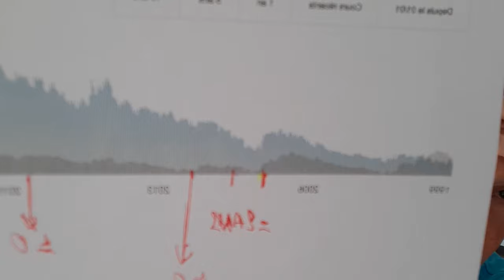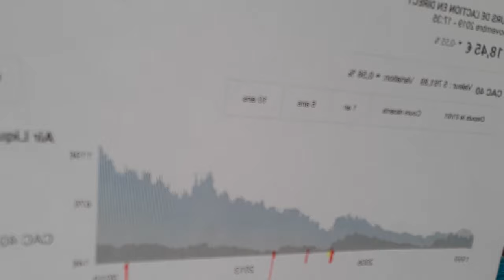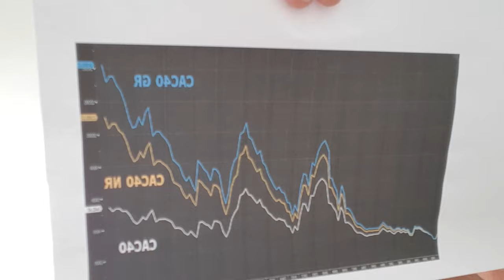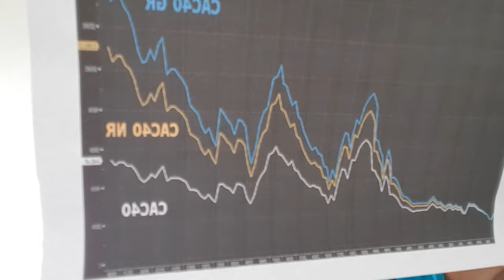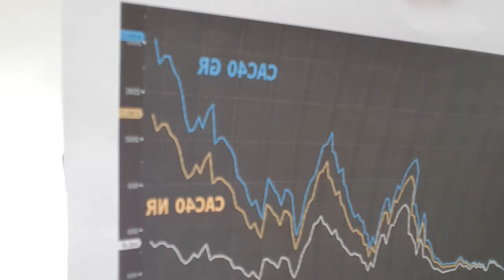FAUT IL ACHETER DES ACTIONS POUR SE PROTEGER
La bourse comme refuge contre la crise financière, dans cette vidéo je réponds à la question, faut il acheter des actions pour se protéger

- Les actions peuvent elles être une valeur refuge
- C'est quoi une valeur refuge pour les risques actuels?
  Un actif qui ne sera pas impacté par la baisse
  Un actif qui se redressera rapidement à court terme ou moyen terme
- Les actions sont des biens tangibles
- Quelles actions sont des valeurs refuges
  Importance des dividendes dans la sélection d'actions
- Faut il acheter maintenant?
  Les facteurs qui soutiennent les actions
  La crise de liquidité qui se révèle aux Etats Unis

OUVRAGES:
- 3 Types d'Investissement Immobilier Rentables et Plus Simples (35 pages)

- Sortir de l'ISF 15 Solutions (100 pages)

Patrimoine, Finance, Placements, Immobilier. Les bases de l'enrichissement
Pierre Maumont Conseil en Gestion de Patrimoine